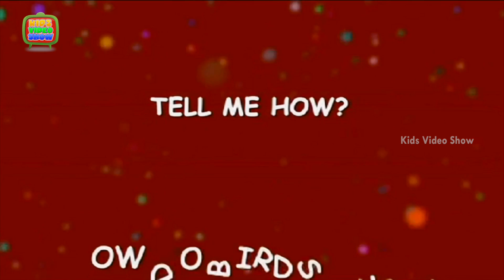How Do Birds Drink Water? Science Facts for Kids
Birds are not different from other living beings. They drink water with their beaks. Some birds lower their heads in the water and tilt their heads. Birds like Pelicans have bucket like beaks which help them drink water. Pigeons are among the few birds that can suck in water with their heads down. To help you answer them, we are right here with this HD video.